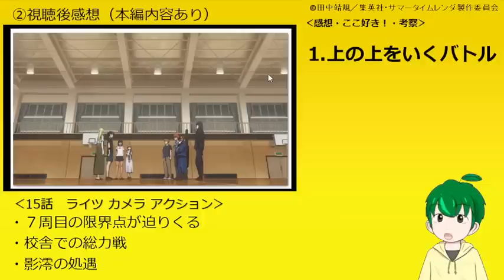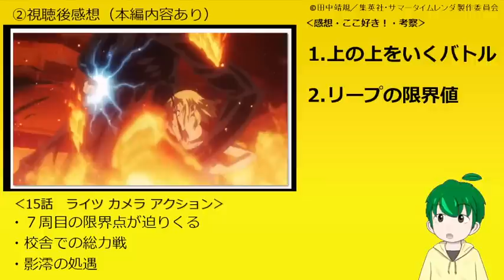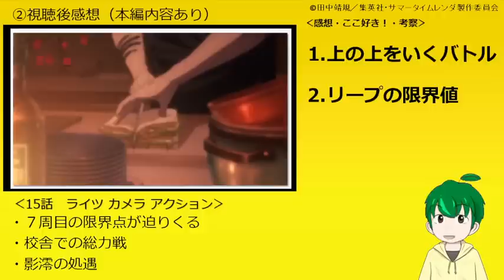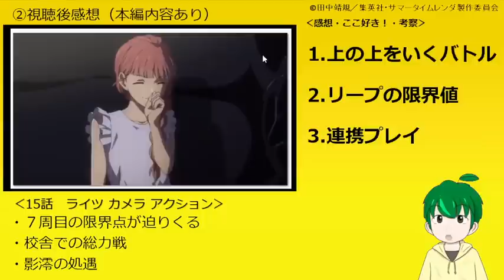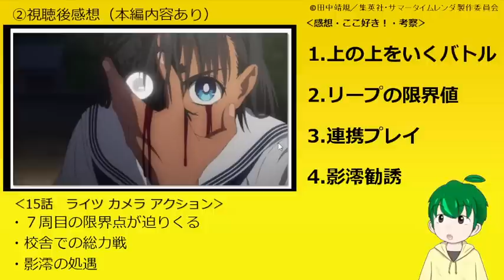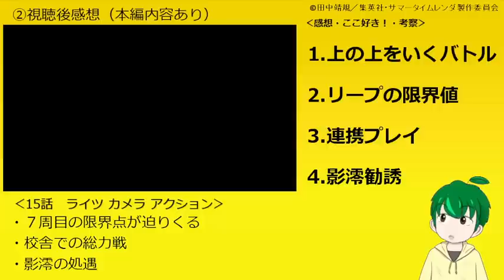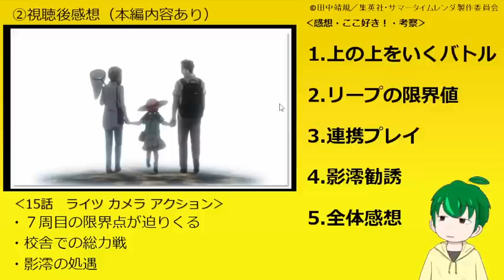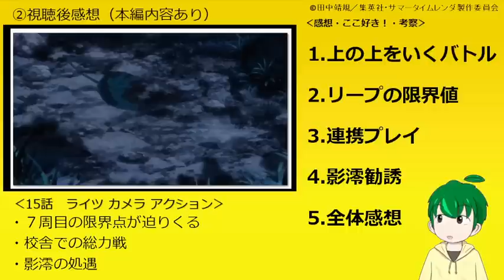【サマータイムレンダ１５話感想・考察】圧倒的戦術と連携の応酬！【ネタバレなし】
普通のバトルものだと勝負が決まりそうな一手をお互いが応酬するので見ごたえがすごいですね！
アニメ視聴者として気づいたことなんかを気ままに語っています。
話半分ぐらいで楽しんでいただけると嬉しいです。

【コメントの際の注意事項】
ネタバレを踏みたくないアニメ新規ファンでも楽しめる動画を目指しています。
原作ファンの方は、そういった方でも作品を楽しめるようご配慮をお願いできたらと思います＾＾
基本的に、先の楽しみが減ってしまうネタバレはご遠慮ください（。。

↓以下原作視点コメントで迷った時の詳細

・原作補足を含むネタバレの可能性があるコメント
・原作ファン視点やアニメ本編からは読み取れない視点でのコメント
に関しては

「ネタバレ要素あり」＋４行以上の改行
「〇〇の原作補足」＋４行以上の改行

などとコメントの冒頭に入れて注意喚起をお願いします。

※注意喚起すれば何を書いてもいいわけではありません。ご動画コンセプトをご理解ください。
皆が作品を楽しむために、ご協力いただければ幸いです＾＾

© 田中靖規／集英社・サマータイムレンダ製作委員会